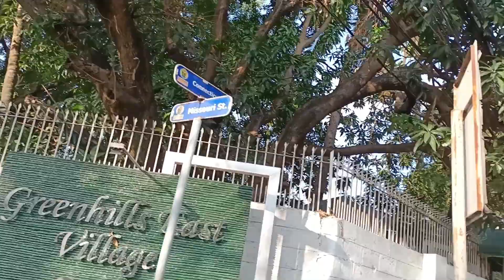Prayer Walk Part 2 together w/ workmates, Sancturio De San Jose